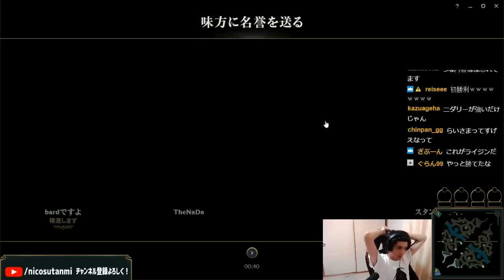【LOL】らいじんにまたコーチングしてもらいました。MID編